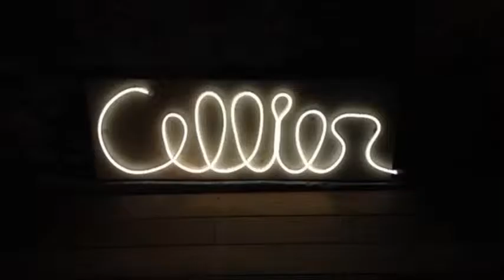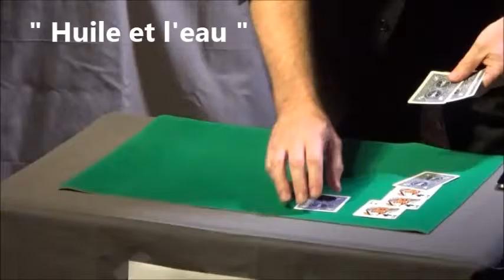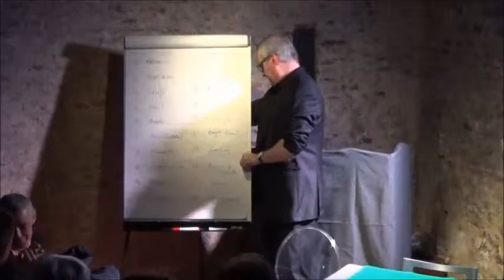Le cellier - 2016 "Magie Close up"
Extraits du spectacle de Magie rapprochée.
Spectacle intimiste de Jean-Luc Lagente.

Spectacle du dimanche 06 novembre 2016 au Cellier.